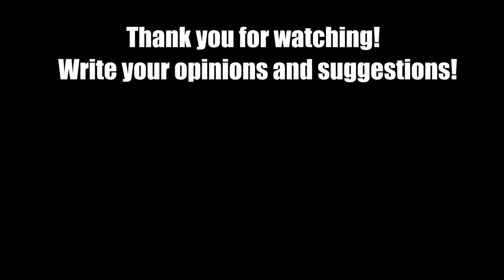Water Speed Bump Crashes #4 - Beamng drive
Water police speed bumpers from one side of the river to the other side. This is a very long distance, several kilometers, who will get from the start to the finish? Hungry sharks can also wait in the water. The game has begun...
The video was made in 14 hours from scratch, building the track, recording the video, editing and rendering! Enjoy guys!

All actions in the game take place in a virtual simulation with virtual cars and characters and do not harm anyone!
My PC specs:
i9-7980XE, GTX 3090, 64 GB RAM, 10 TB HDD + 2 tb SSD

Music used free youtube library:
1) 19th Floor - Bobby Richards
2) Calvin Harris - josh pan